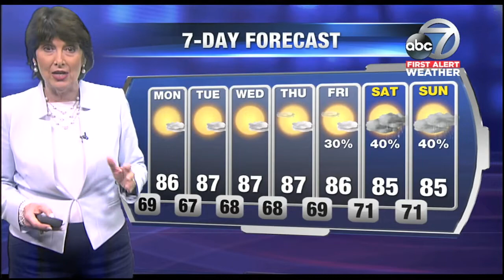Video: First Alert Weather - 11pm May 6, 2018